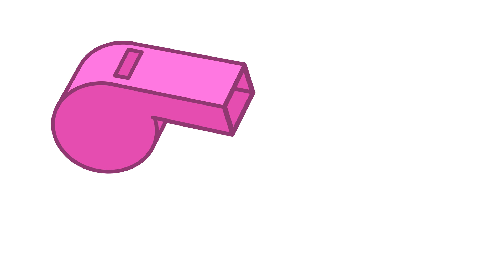Gebroeders Rossig - Feest Op De Camping Stampversie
Auteurs: S. Rota / C. La Bionda / A. La Bionda (Ned. Bew. Gebroeders Rossig)
Publ. Strum Edizioni Musicali S R L